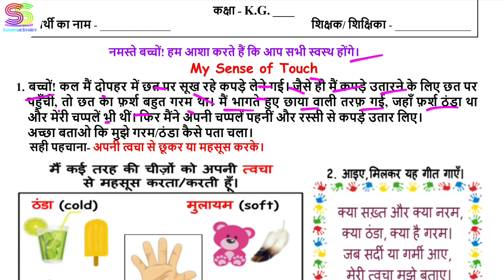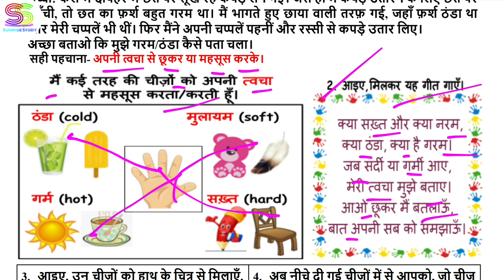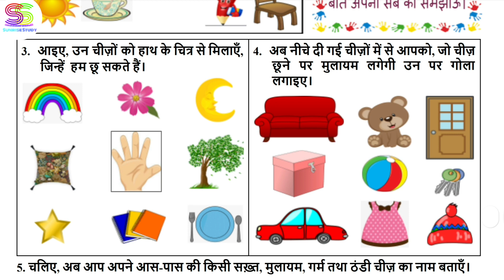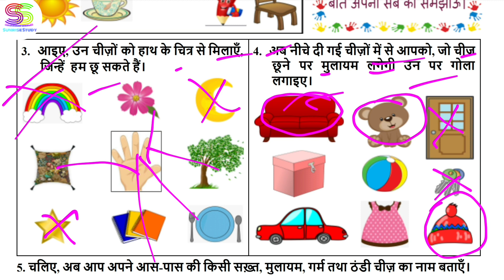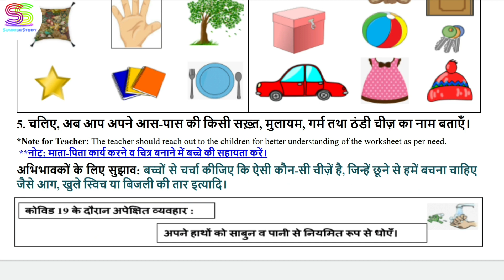Worksheet no. 11 Date 16-04-2021 Class KG Sub :- MATHEMATICS CBSE NCERT